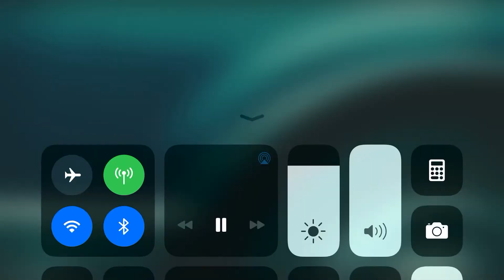Joker dancing down stairs scene